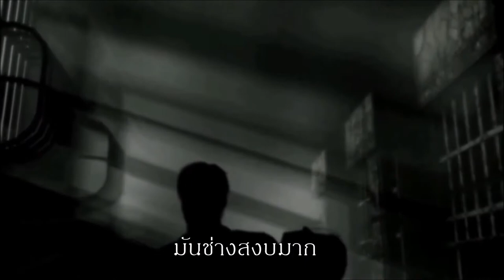Silent Hill 2 intro [SubThai]